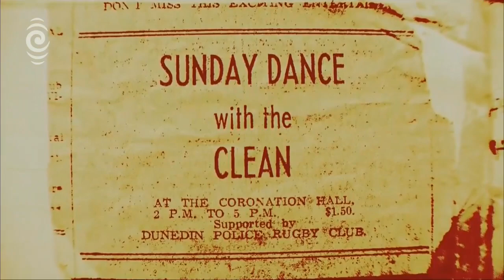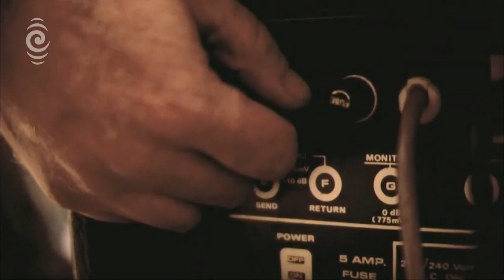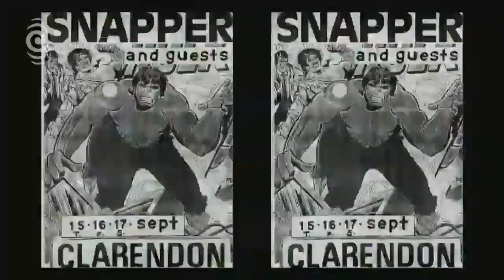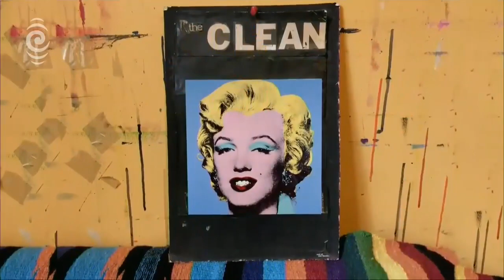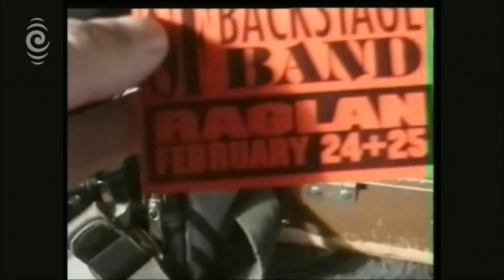David Merritt inducts The Clean into the NZ Music Hall of Fame | Silver Scrolls 2017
David Merritt presents the New Zealand Music Hall of Fame Award to The Clean